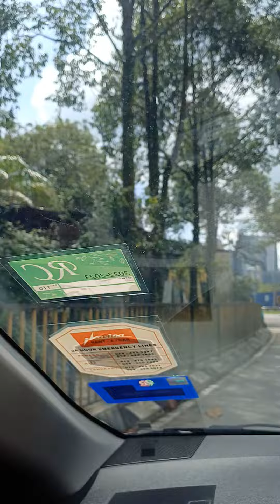Downhill drive from Chinese Temple KL (MidValley) malaysia Dec 2023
Popular temple -- biggest in city temple kualalumpur city MidValley) Many people will be going Thean Hou temple cny Every Lunar Chinese New Year to pray, give offerings & get blessings :)
Quite steep uphill hike but can drive or take taxi & biketaxi during CNY -- hard to get parking now festival holidays